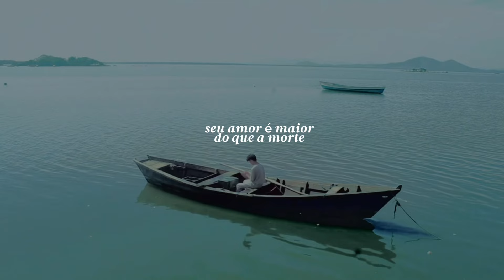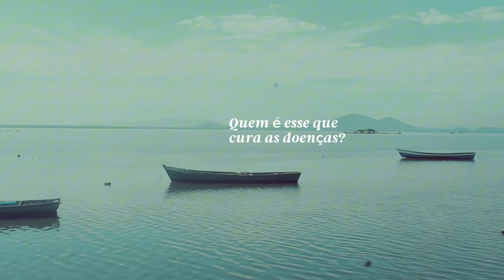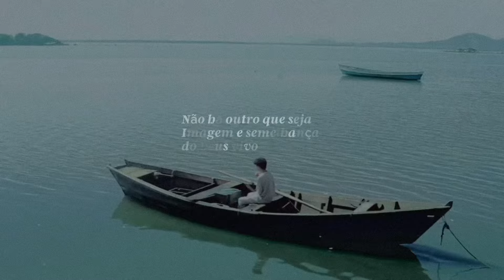Seu Nome é Jesus - Henrique Chaves (Lyric Video)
Ouça essa e outras músicas do Álbum "Imagem & Semelhança" do Henrique Chaves. Disponível em todas as plataformas digitais

Mixagem e Masterixação: Henrique Chaves
Filmagem: Tainá Nazareo

Agradecimento: Gostaria de agradecer minha querida amiga, parceira, mãe que eu adorei Tainá. Obrigado pela disponibilidade em me ajudar nesse projeto incrível, ficou mil vezes melhor do que eu esperava, sua ajuda foi essencial, amo você.🤍